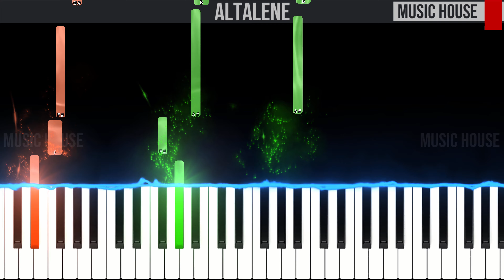Altalene - BLOODY VINYL, Slait, tha Supreme ft. Mara Sattei, Coez - EASY SLOW Piano Tutorial 🎹 - 4K🤙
🇮🇹 Ciao ragazzi, questo è il nostro tutorial per pianoforte di "Altalene" di BLOODY VINYL.🎹 Seguite il video passo dopo passo e imparerete facilmente a suonarla fino alla velocità finale.😉

Vuoi imparare a suonare il pianoforte? Ti consigliamo questo libro

🇬🇧 Hey guys, this is our piano tutorial of "Altalene" by BLOODY VINYL.🎹 You can easily learn to play it by following the video step by step from slow to fast speed.😉Let us know in the comment section if you like it and if you found it useful.